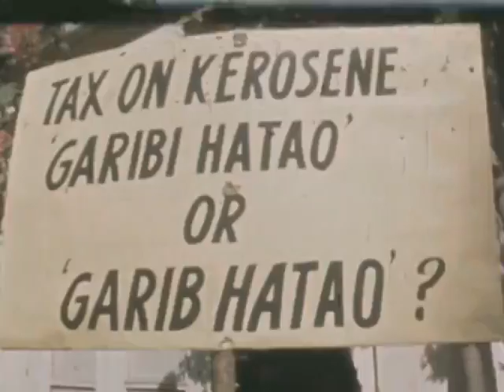अटल बिहारी बाजपेयी जी जब सन्सद बैलगाड़ी से पहुँचे थे.. पेट्रोल के दाम बढ़ने पर..👌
बहुत ही पुराना नायाब वीडियो..अटल बिहारी बाजपेयी जी का..👍